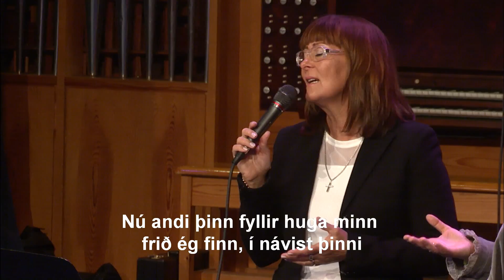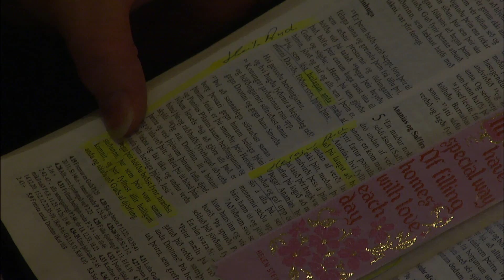2015-05-10 :: Kirkja full af krafti :: Partur 2 :: Helgi Guðnason